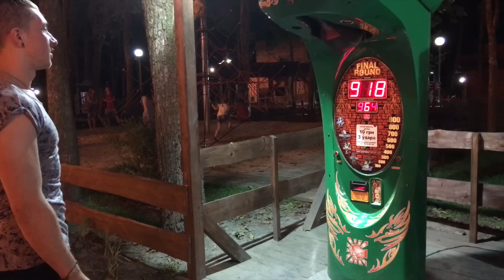VLOG: УХОДИШЬ? НУ И ПИССДУЙ!!! / Андрей Мартыненко